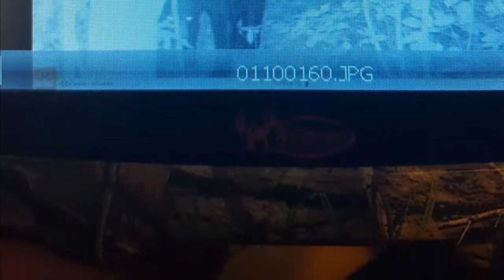Cameras! Bear! Vlog!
An update on what this channel will.be like.